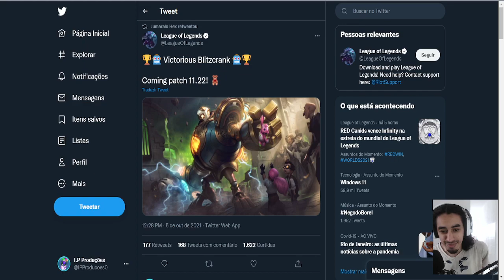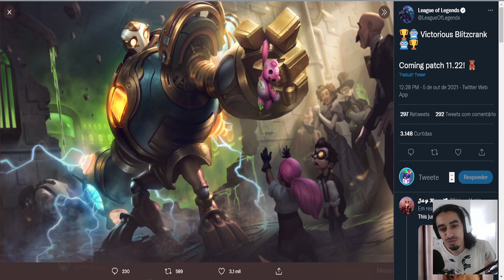Blitzcrank Vitoriso! Não era a Annie! KKKKKK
Seja feliz!